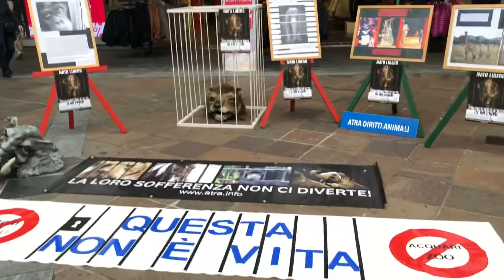Suiça Passeio , Compras e muito mais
Um dia comigo pelo cidade de Lugano na Suiça .